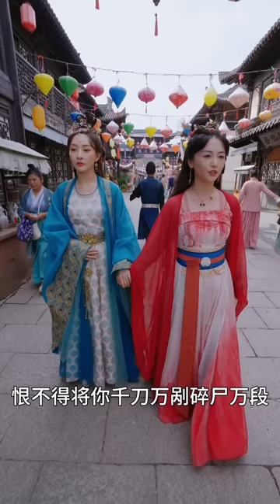[MULTI SUB] 《报告侯爷，夫人她丈夫死了》[💕新剧] 为了救丈夫献出自己的清白，没想到一切都是阴谋，重生后我嫁给了帅王爷！MTTDJ